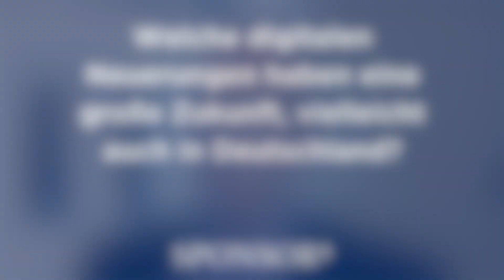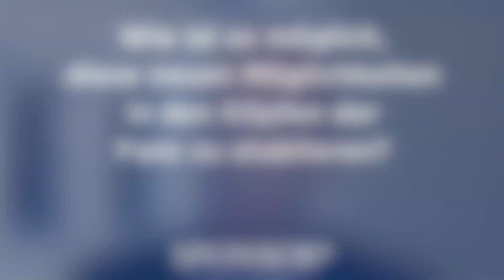Extreme Networks Vice President Todd Nicholson: "Focus on customer experience" | SVS 2016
O-Ton: „Focus on customer experience.“

Todd Nicholson (Vice President of Vertical Marketbusiness Units Extreme Networks) beim SPONSORs Sports Venue Summit 2016